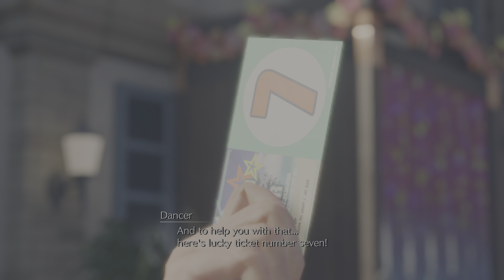[Cutscene] 6-3 - Unarmed, Fool's Paradise | Final Fantasy VII: Rebirth (PS5)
Former First Class SOLDIER. After defecting from Shinra, Cloud began work as a mercenary for hire in Midgar. With his trusty broadsword in hand, he always gets the job done. Cloud Strife is a major protagonist in the Final Fantasy VII series. He is the main protagonist of Final Fantasy VII, Final Fantasy VII Remake, Final Fantasy VII Rebirth, and Final Fantasy VII: Advent Children. He also appears in numerous entries of the Final Fantasy VII series as a supporting character, including Dirge of C...